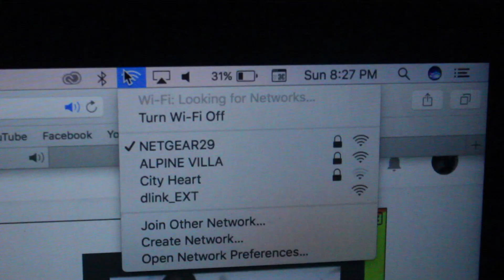I'm not what you thought I was...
My Three-Hundred-and-Twenty-Third Vlog.